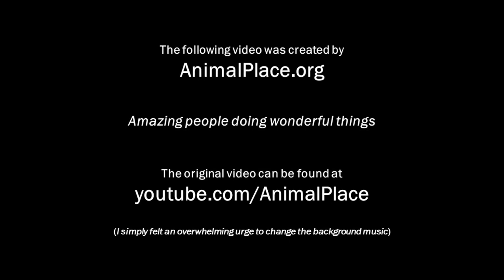Mr. G and Jellybean (Animal Place)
Amazing people doing wonderful things

(I simply felt an urge to change the background music)